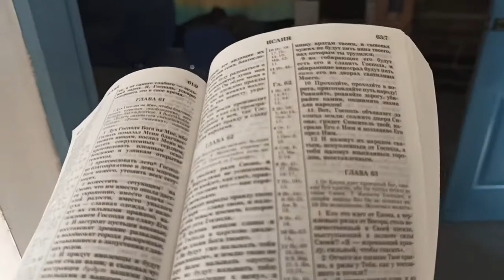Еврейский Мессианский Ретрит 2021 Черноморск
Заполните форму:
Телефон для справок:
Тема этого ретрита символична для наших дней "Восстановление Пути"
Исаия 62:10